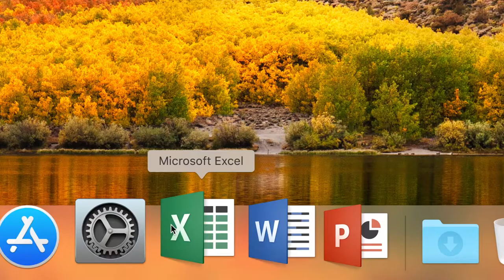Apple at Work: kant en klaar compatibel